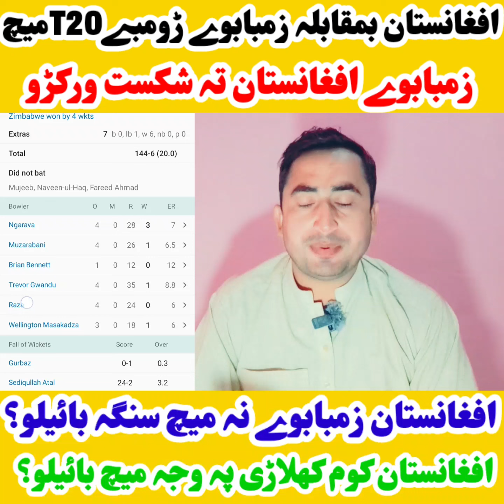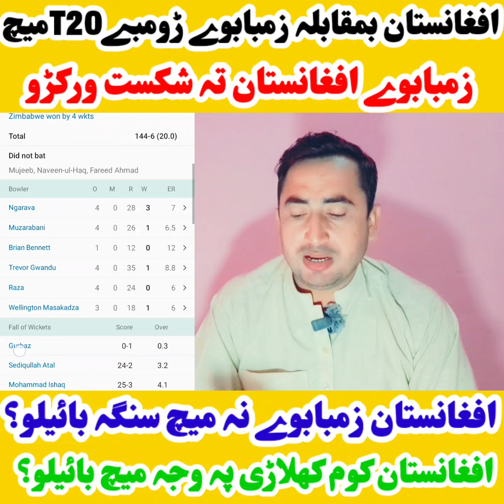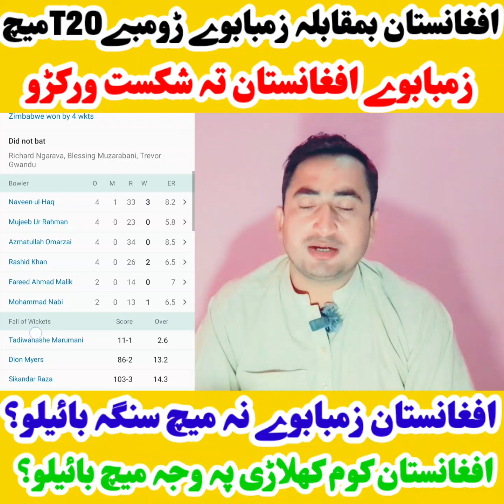زمبابوے ڑومبی T20میچ کښی افغانستان تہ شکست ورکڑو- افغانستان پہ سہ وجہ زمبابوے نہ میچ بائیلو؟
زمبابوے ڑومبی T20میچ کښی افغانستان تہ شکست ورکڑو- افغانستان پہ سہ وجہ زمبابوے نہ میچ بائیلو؟ ویڈیو اوگورئی او ماہرین خپلہ رائے پیش کئی-